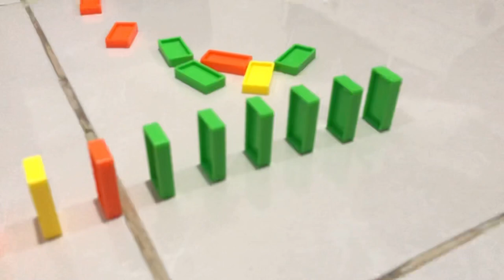Unboxing Domino Train Fun Toys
halo gaes
this time we will play and Unboxing Funny Toys that’s called Domino Train,,,

wooow wonderful
let’s check this out guysss